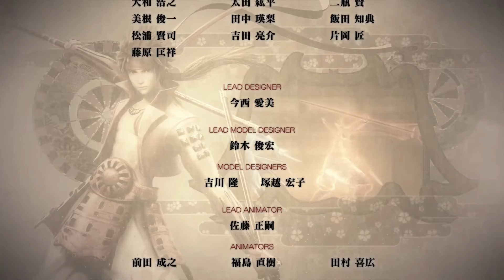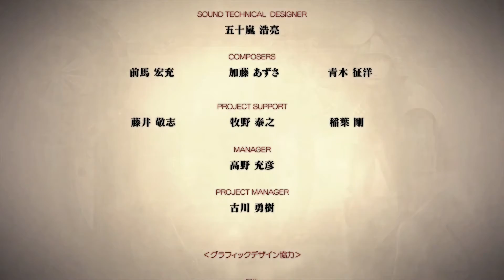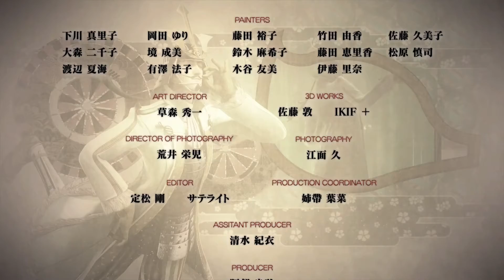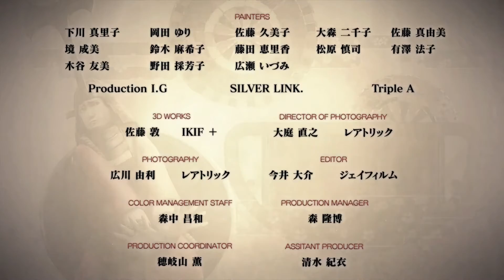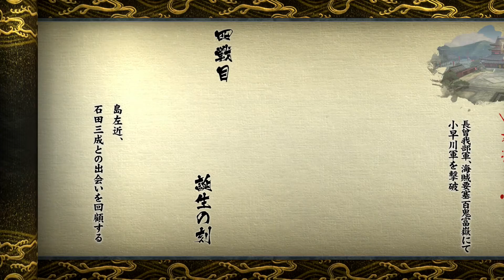Sengoku Basara 4 Sumeragi (戦国BASARA4皇)(PS4)(JP) - #69 Close Encounters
Although a lot of effort was put in...
There seems to be no tangible change to Katsuie.

But things are definitely moving towards the bright side...
That's what he said...